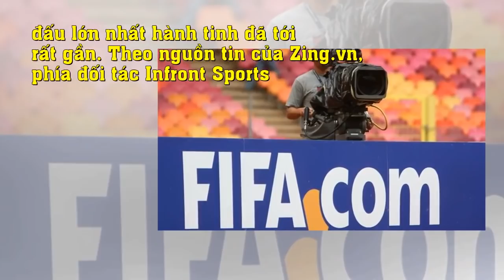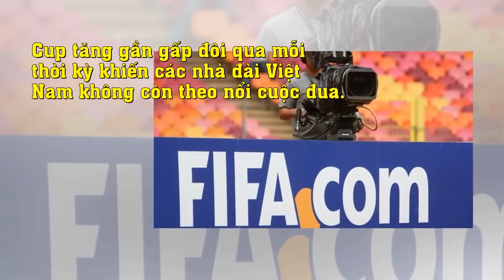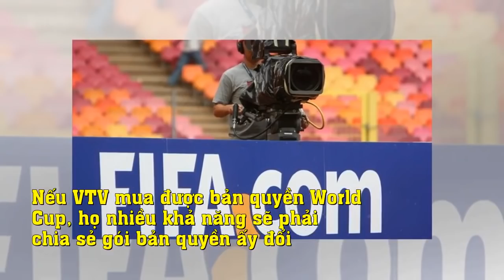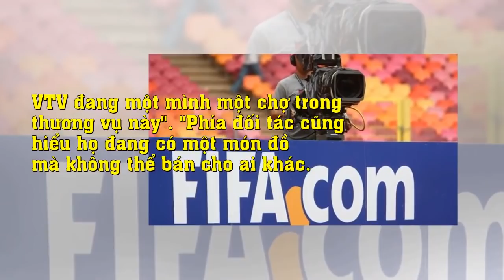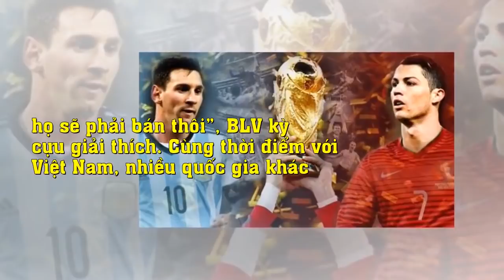'Khán giả đừng lo, Việt Nam vẫn sẽ có bản quyền World Cup'